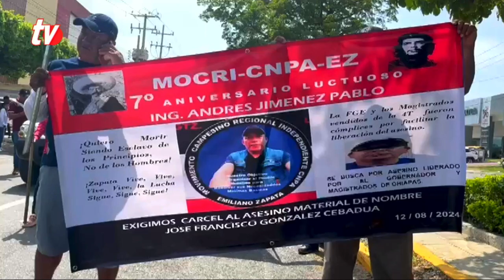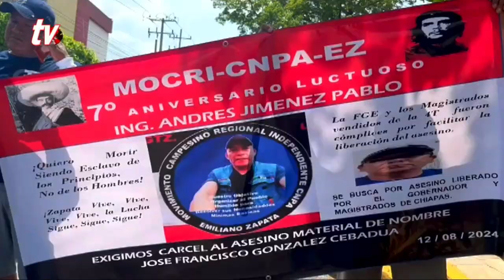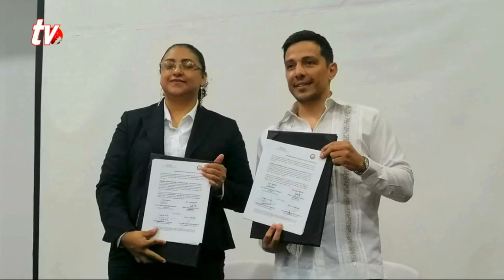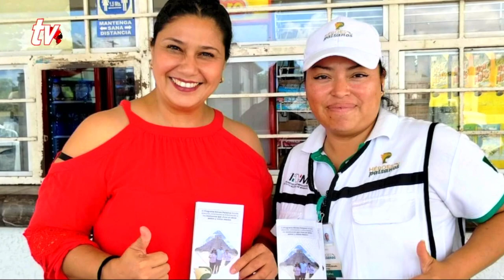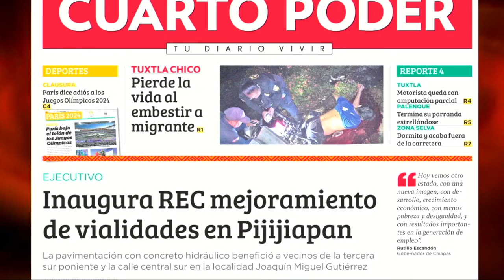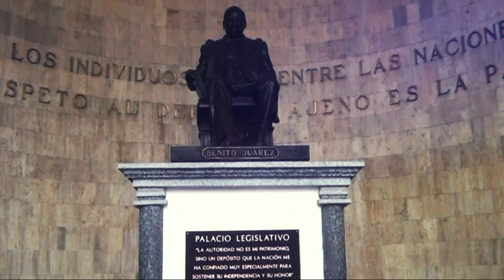Noticiero TVO 12 08 2024. TuDiarioVivir con Adolfo Luján.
Noticia al momento 12 Agosto de 2024, Noticiero Matutino.